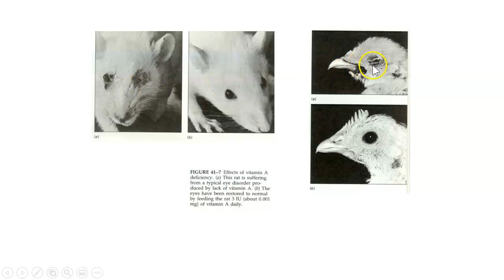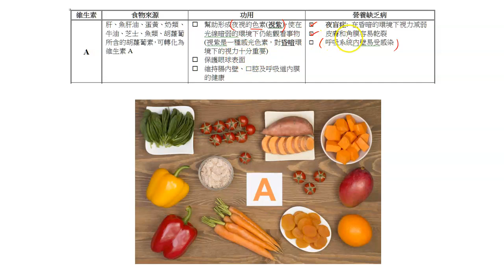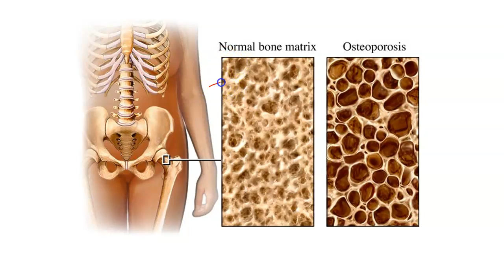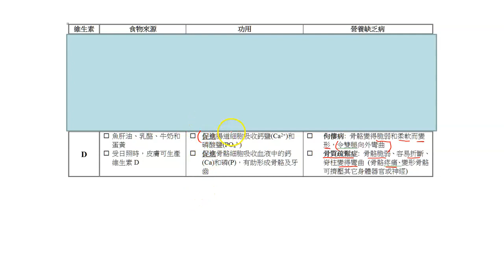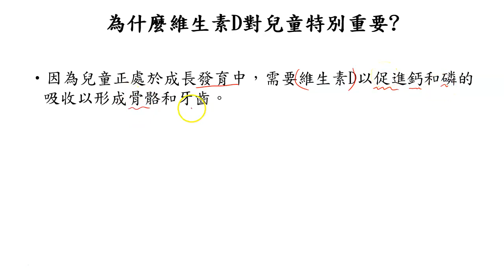0807 維生素D